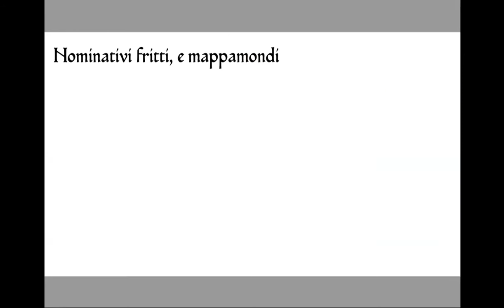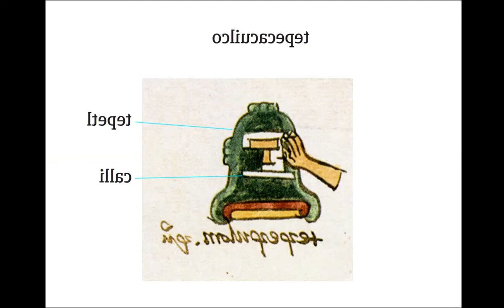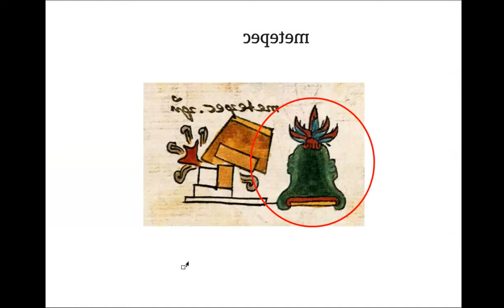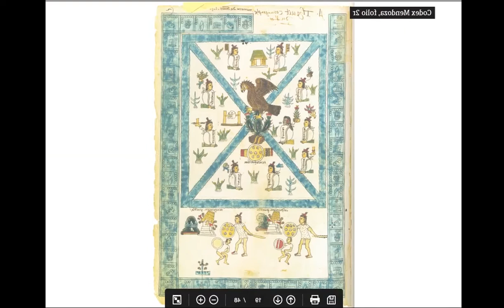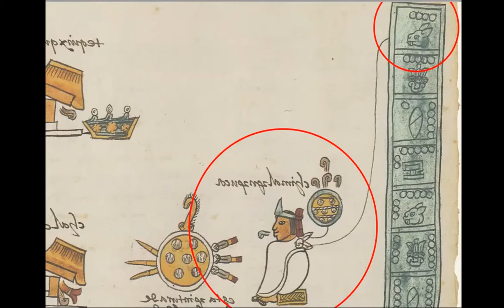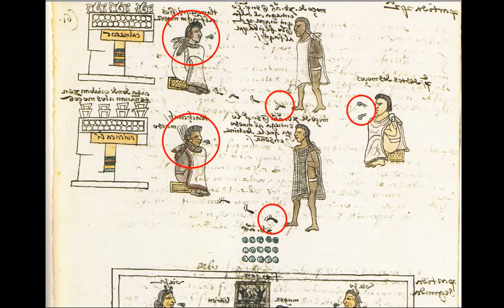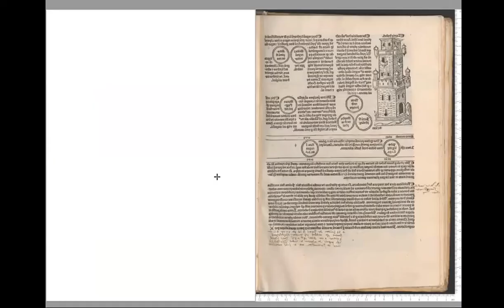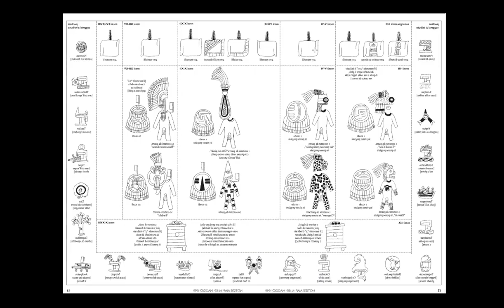Radio Babele Ep. 3 –15/04/2020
Terzo appuntamento online con
RADIO BABELE – DISCORSI E DIALOGHI SULLA SCRITTURA

Di Luciano Perondi
A cura de La Scuola Open Source

In collegamento, un ospite d’eccezione: Antonio Perri, linguista e semiologo, che assieme al “maestro di cerimonia” Luciano Perondi, ci introduce al tema dell’organizzazione dello spazio nella scrittura azteca, approfondendo i concetti di entassi e sinsemia.

Radio Babele è un incontro settimanale in cui si discute dei temi della scrittura e della lettura, ragionando sulla loro centralità in ogni processo culturale e conoscitivo, cercando di riflettere sulle problematiche che presentano, sui pregiudizi che le circondano e sul loro potenziale comunicativo.